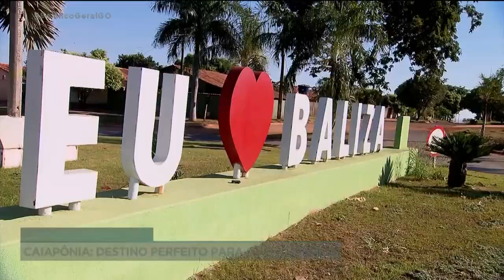SÓ GOIÁS QUE TEM: CAIAPÔNIA: BELEZA, HISTÓRIA E TRADIÇÃO EM GOIÁS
ESTÁ CHEGANDO MAIS UM EPISÓDIO DO QUADRO SÓ GOIÁS QUE TEM. VIAJAMOS PRA UM PARAÍSO PERDIDO NA REGIÃO SUL DO ESTADO. A TERRA DAS CACHOEIRAS, ROTEIRO PERFEITO PRA QUEM GOSTA DE AVENTURA. ESTAMOS FALANDO DE CAIAPÔNIA, A CIDADE QUE VIROU PONTO TURÍSTICO DOS GOIANOS.